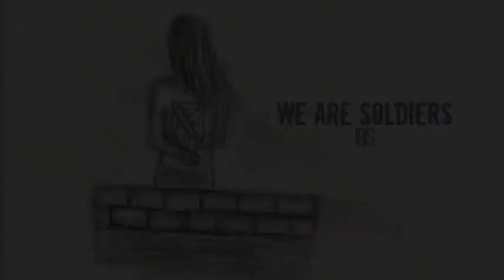Just Doodles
So lately, I've been drawing a lot of fan art for Shingeki no Kyojin xD

These are all original artwork, and I'd have to say I'm proud of it :3
However, I drew all of these drawings (except for Annie) without looking at any reference pictures of the characters or clothing, so some of them look inaccurate. Some characters are based off a combination of several characters on SnK.

(Only text was added by the computer.)